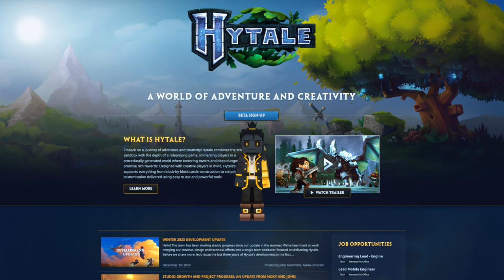Still Waiting...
still hyped for the game btw even though it's been 5 years

Respective Games of each characters, left to right:
Terraria, Vintage Story, Veloren, Hytale, Starbound, Minecraft